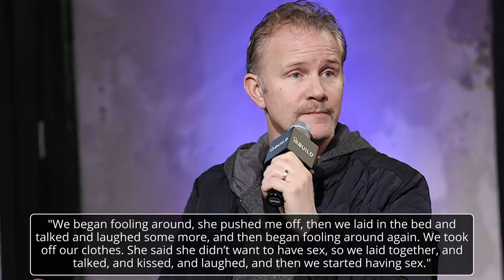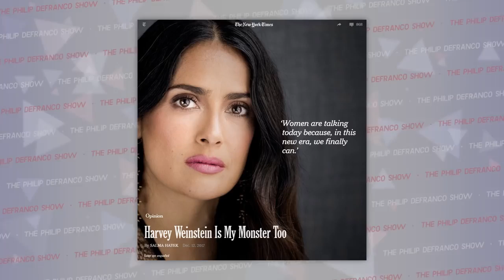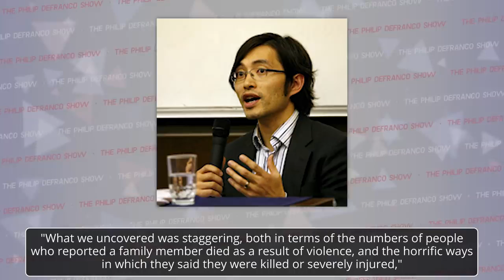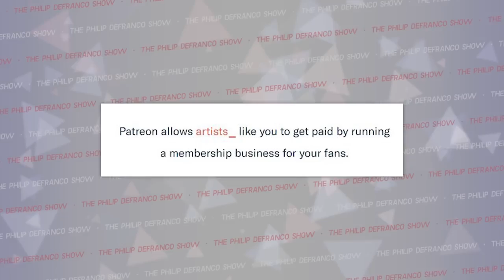WHY PEOPLE ARE FREAKING OUT ABOUT DR DISRESPECT'S CHEATING THE LIFE SCANDAL, SALMA HAYEK, AND MORE